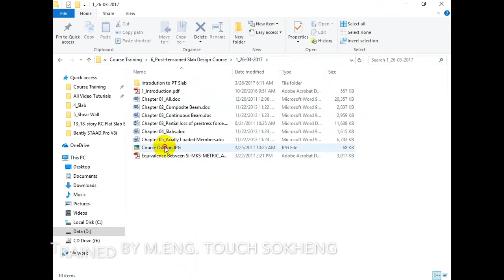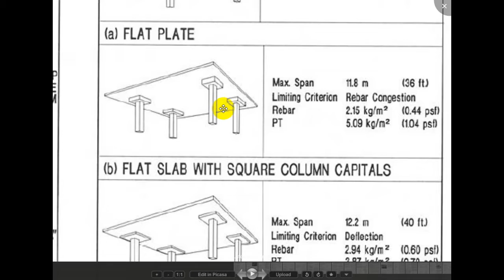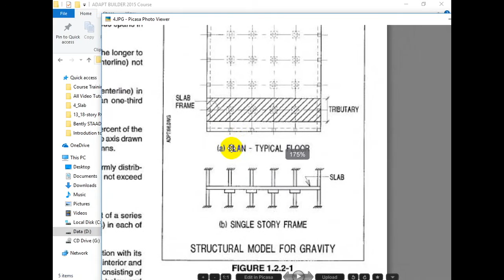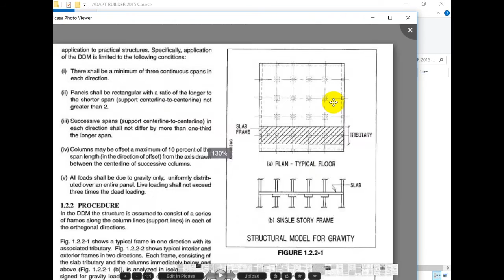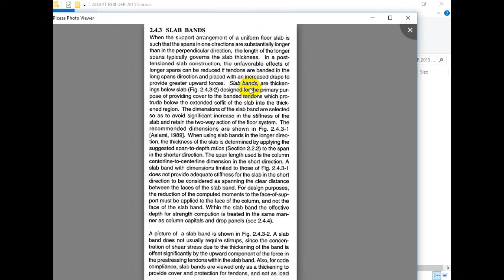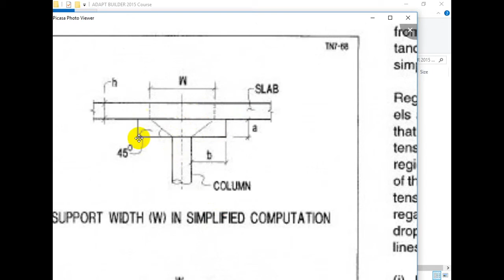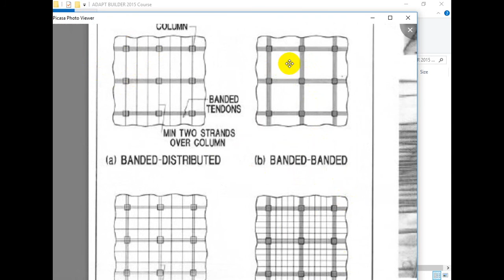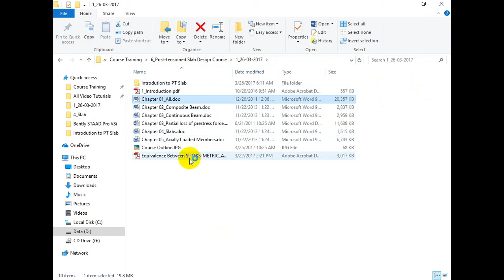Post-tensioned Slab Design Tutorial Intro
This video tutorial is about PTS (Post-tension Slab Design) which is trained by Master of Structural Engineering Mr. TOUCH SOKHENG.